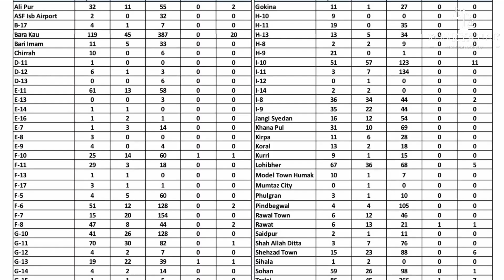D.C Islamabad : Promise not taken care of will not be a happy day | One Minute Series | Kon Kya Hai?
Hamza Shafqat, deputy commissioner of the federal capital Islamabad, said on social networking site Twitter that nine patients were currently on ventilators in Islamabad and 76 out of 679 patients were being treated in hospitals.